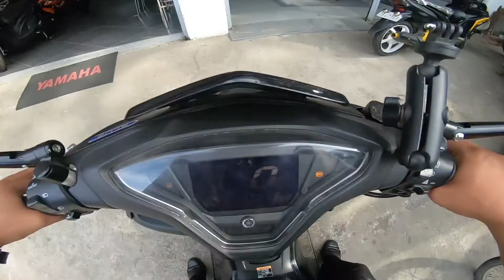BENEFITS OF CHANGING YOUR ENGINE OIL ON TIME | AEROX S 155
hellow what's up mga sir.
share ko lang ung benefits of changing our engine oil on time.
1. Keep your Engine Clean
2. Longer Engine Life
3. Protects other Engine Parts
4. Get Better Gas Milleage
5. Better Engine Perfirmance
6. Protect Environment

so ayun mga sir sana maka tulong etong, dinicuss ko lang ung galing sa Google hehehe. Credits sa Autor. @gadwindc3205